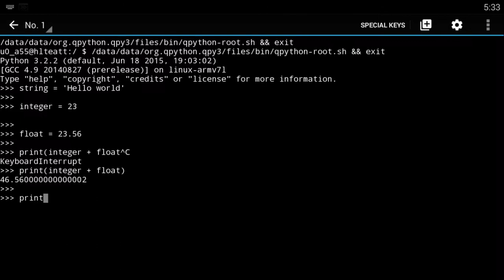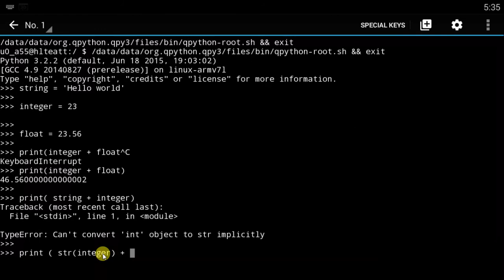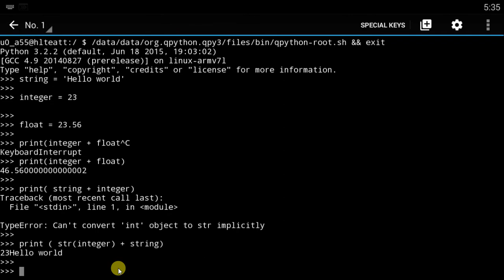Qpython tutorial- 6 Adding Data Types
Learn How To Code On Your Smartphone,Run scripts install Libraries/modules and More here on TechMond.
Questions?...Ask Em On The Comment Session Below.